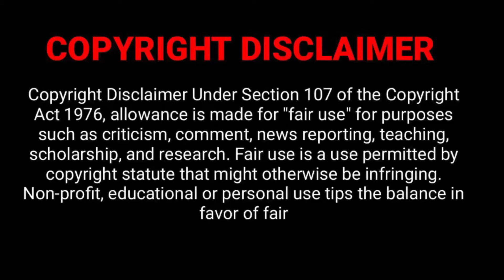Therapy Session: Date From Hell (Comedy Skit)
(Source Fair use is a doctrine in the United States copyright law that allows limited use of copyrighted material without requiring permission from the rights holders, such as for commentary, criticism, news reporting, research, teaching or scholarship.  It provides for the legal, non-licensed citation or incorporation of copyrighted material in another author’s work under a four-factor balancing test.  A similar principle, fair dealing, exists in some other common law jurisdictions.  Civil law jurisdictions have other limitations and exceptions to copyright.